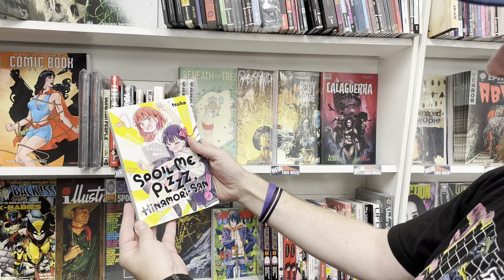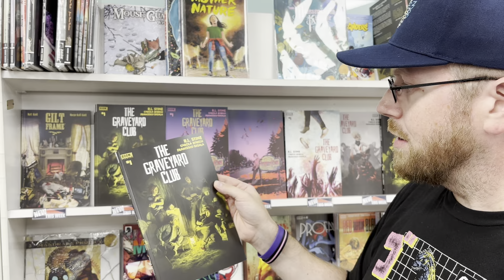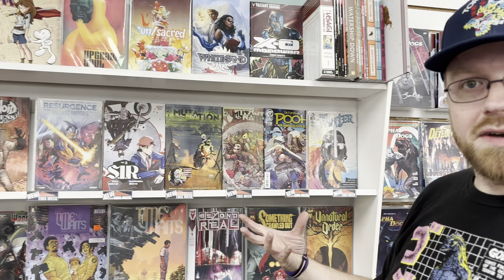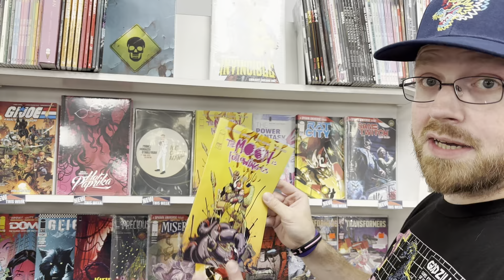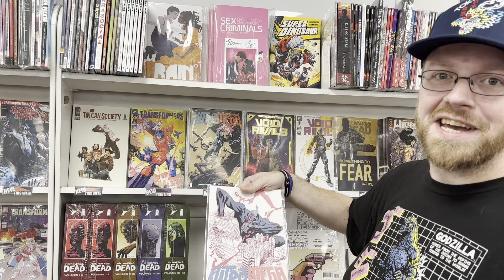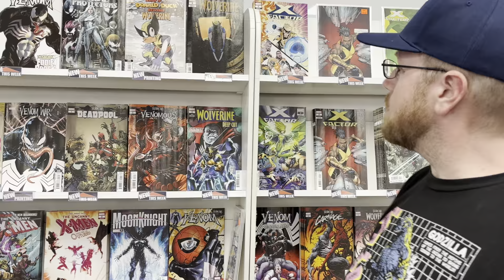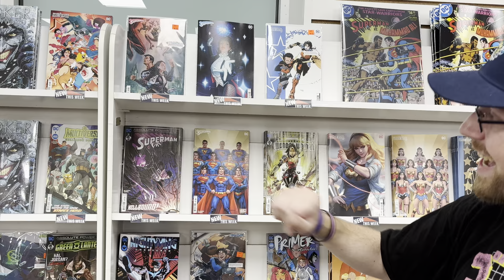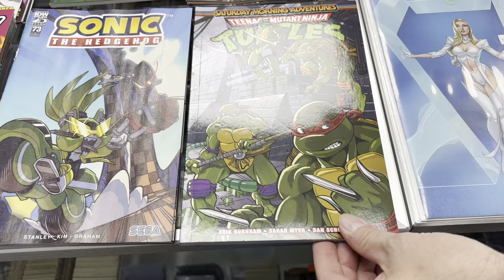New Comics [9/18/2024]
Just in time for the beginning of SPOOKY SEASON, R. L. Stine's Graveyard Club!